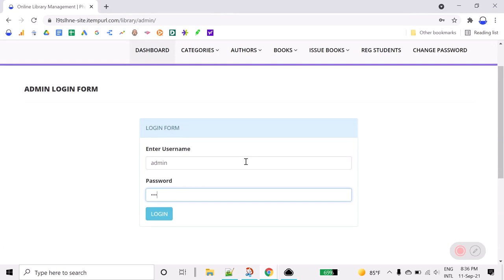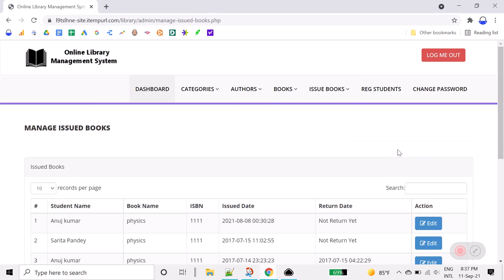Library Management Software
Online Library Management System

Online Library Management System is a free PHP project which is developed in PHP with MySQL database. The Online Library Management Script has all the features to run a digital library, online book store management. The Library Management has two users such as student, admin. Admin user has a dashboard, add, update, delete books category, manage books, authors, search books, return books, and etc. Students can register themselves and after registration they will get student id, after login students can view their own dashboard. Students can update their own profile. Students can view issued books and book return date-time. Students can also change their own password. Students can also recover their own password. Phpscriptsonline offers this Online Library Management Script with full source code, so you can download, customize and resell it.

Online Library Management Script has the following features:

Dashboard
Admin, Student login
Admin Panel
Student Registration
Manage Categories
Manage Authors
Books Management
Issued Books
Student Panel
My Profile
Manage Account
Borrowed Books
Return Books
Change Password
Logout